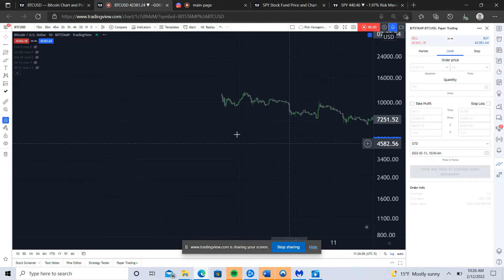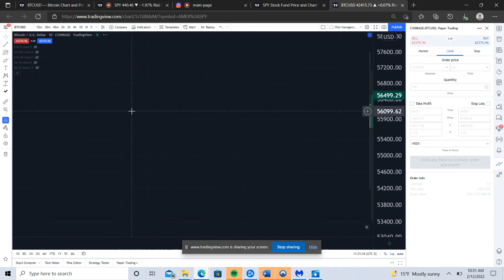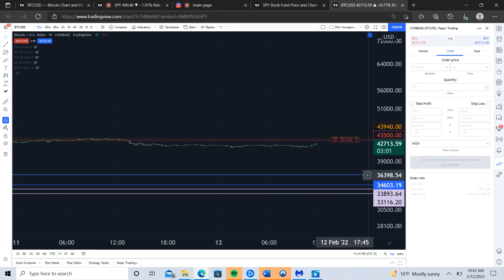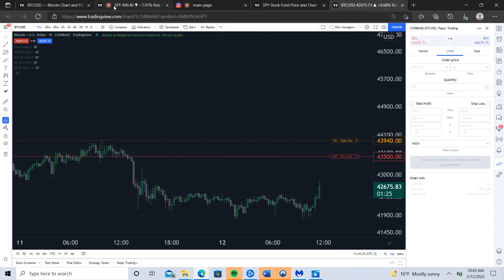Bitcoin Correlation to Traditional Markets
Bitcoin leads the Markets. Unimpeded price discovery leads to more efficient markets.

In this video, we discuss the nuances surrounding bitcoins correlation to the broader markets.